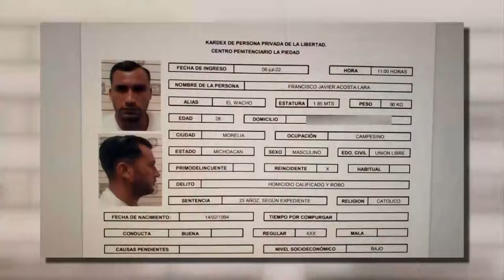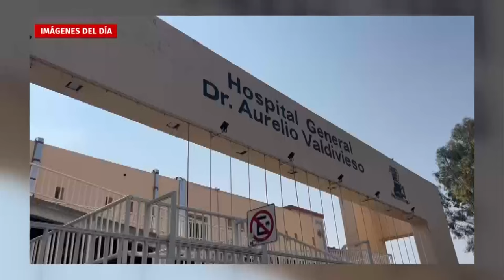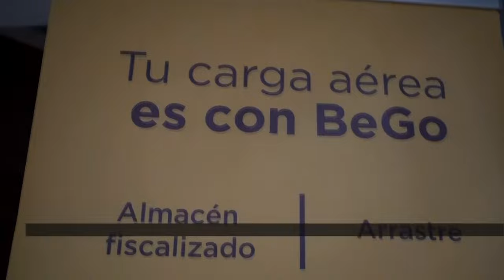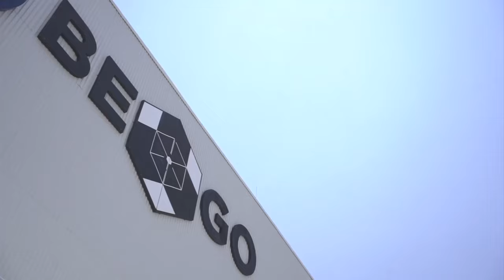Separan del cargo a director del penal "La Piedad" tras fuga de reos